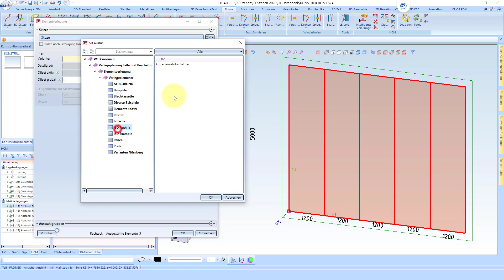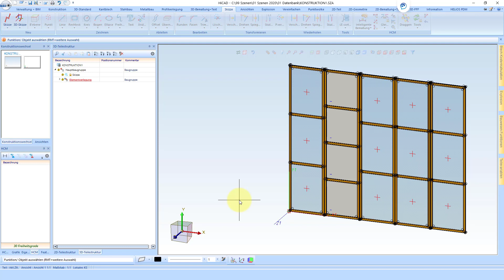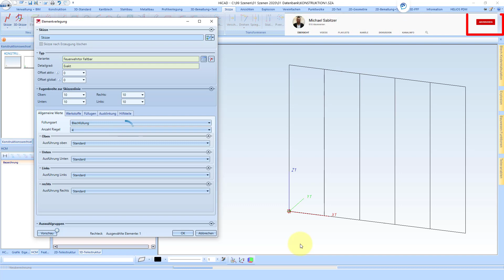HiCAD 2020 - Beispiel Elementverlegung - Faltbares Tor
Die Elementverlegung ist ein effizientes Hilfsmittel, wenn es darum geht, Bereiche wie z.B. Fassaden, Wände, Böden etc. mit den gleichen Teilen eines HiCAD - Kataloges zu belegen. Dies können beispielsweise Blechkassetten, Glas, Gitterroste oder beliebige andere Katalog-Elemente wie Türen oder Fensteröffnungen sein.

Beispielsweise lassen sich ganze Fassaden schnell mit Kassetten, z.B. mit ALUCOBOND® Kassetten, belegen.

Die Verlegefläche muss eine ebene Skizze sein, die quasi das Raster der Verlegung darstellt. Belegt werden kann jeder geschlossene, nicht verschachtelte Bereich der Verlegefläche, der keine doppelten Linien aufweist. Die einzelnen Bereiche der Skizze müssen sich dabei nicht berühren.

Die Verlegeelemente müssen im Katalog Werksnormen - Verlegeplanung Teile und Bearbeitungen - Elementverlegung - Verlegeelemente vorhanden sein und eine ebene Grundfläche haben. Darüber hinaus müssen ihnen mindestens die Variablen i_h und i_l sowie ein Einbau-Koordinatensystem zugeordnet sein.

Elemente, die mittels der Funktion Elementverlegung verlegt werden, müssen häufig in eine Unterkonstruktion aus verschiedenen Profilen eingehängt oder daran befestigt werden.

Die Funktion Unterkonstruktion ermöglicht es Ihnen, ähnlich wie bei der Elementverlegung, Profile auf den Linien einer Skizze zu platzieren.

Sie finden diese Funktion neben der Elementverlegung im Andockfenster Bauwesen-Funktionen im Bereich Elementverlegung.